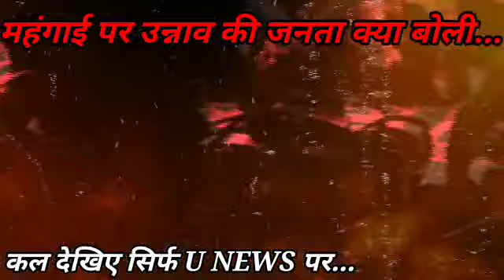बढ़ती महंगाई पर क्या बोली उन्नाव की जनता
एक तरफ जहां पेट्रोल और डीजल के दामों में लगातार होती बढ़ोतरी (Petrol Disel Price Hike) ने जनता का बुरा हाल कर दिया है तो वहीं अब रसोई गैस के दामों में आए इजाफे (LPG Price Hike) ने भी लोगों की परेशानी को बढ़ा दिया है. ऐसे में उन्नाव के सांसद साक्षी महाराज ने कहा कि मोदी राज में सब सस्ता हो रहा है। साथी उन्एहोंने कहा कि कोई एकक भी महंगी चीज बताइए...सांसद जी के सब सस्ता होने के दावे के बाद हमने उन्नाव की जनता से पूछा कि महंगाई बढ़ी है या नहीं...